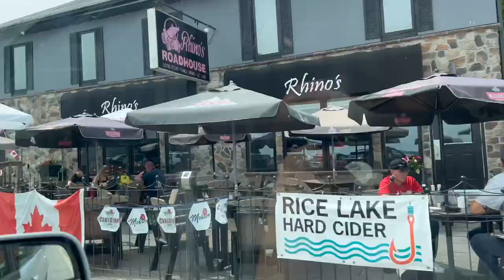Visiting little towns in Ontario - BEWDLEY | PORT HOPE | NEWCASTLE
As a new resident here in Ontario, we want to explore surrounding towns. Every town that we visited has its unique qualities. We found our perfect getaway spot that is secluded and peaceful.